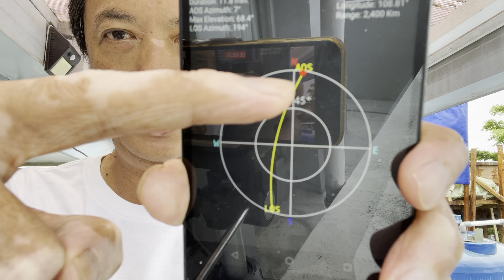QSO on FO-118 (CAS-5A) on 28 Dec 2022 starting 07:32 UTC